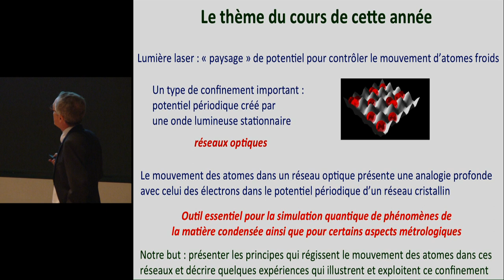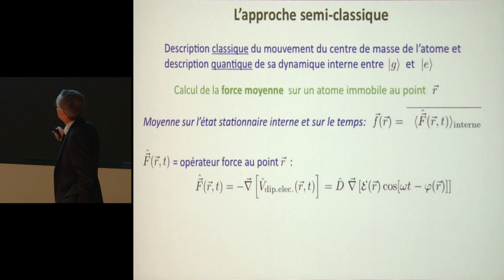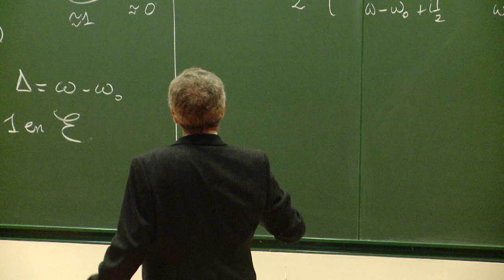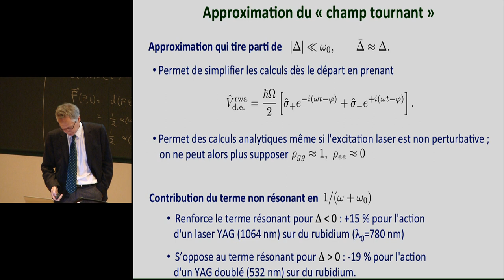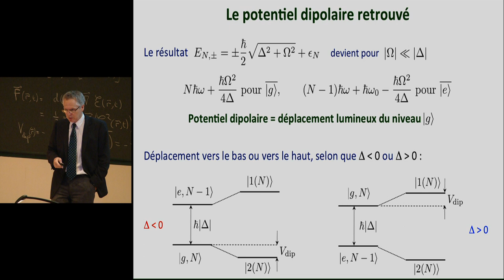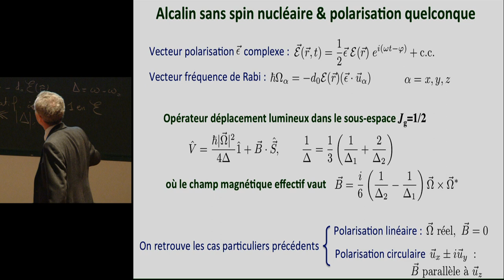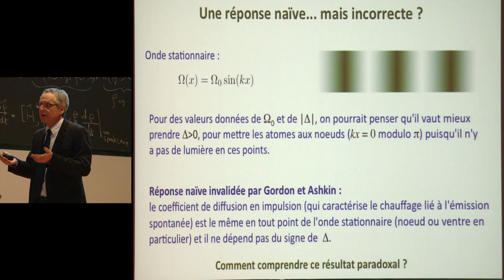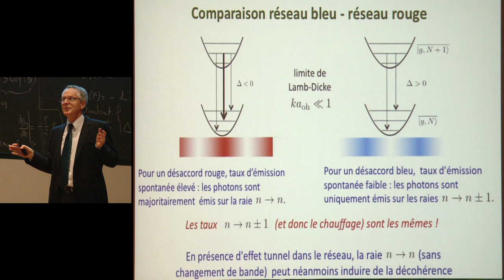Des cages de lumière pour les atomes : la physique des pièges... (1) - Jean Dalibard (2012-2013)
Enseignement 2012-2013 : Des cages de lumière pour les atomes : la physique des pièges et des réseaux optiques
Cours du vendredi 17 mai 2013 : Le potentiel dipolaire

Intervenant(s) : Jean Dalibard, Collège de France